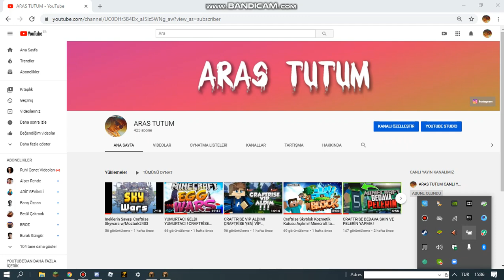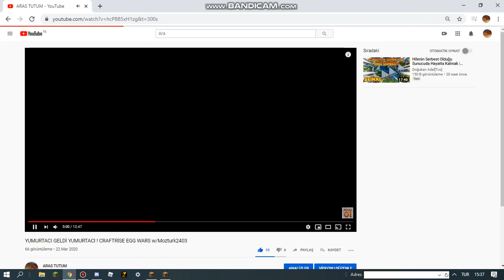CRAFTRİSE-SONOYUNCU 50 RC-SC Çekilişi!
Yapmanız gerekenler
bu videoya like atın
İ kartındaki videoyada like atın
yorumlara katılıyorum : (nick) yazın
Böylece katılmış olcaksınız (bunları yapmayanlar katılamaz)